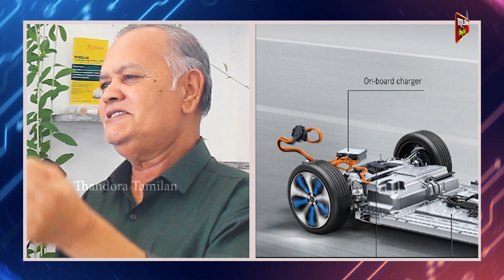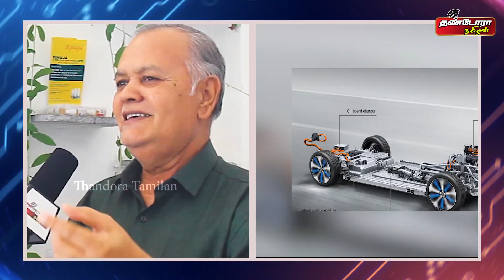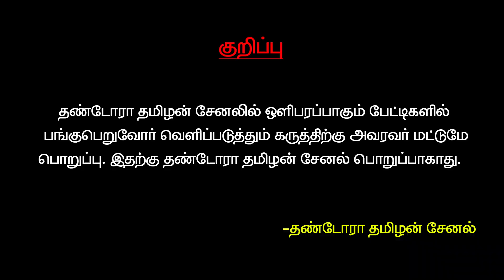லித்தியம் பேட்டரியால் ஏற்படப்போகும் விபரீதம் ! திண்டுக்கல் விஞ்ஞானி எச்சரிக்கை ! | Thandora Tamilan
For Advertisement Enquiries in "Thandora Tamilan" channel,

Latest News , all the current affairs of Tamil Nadu and India politics News in Tamil, National News Live, Headline News Live, Breaking News Live, News,Tamil news Live, Sports News in Tamil, Business News in Tamil & tamil viral videos , Tamil news, Movie News and culture and much more only on Thandora Tamilan